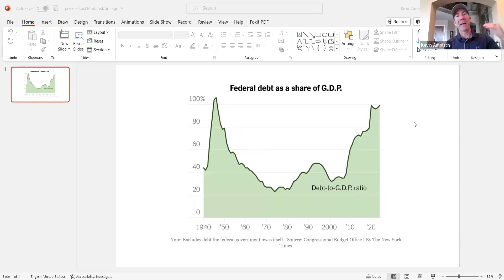NATIONAL DEBT REACHING 100% OF GDP - WHAT IT MEANS FOR REAL ESTATE INVESTORS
If you're feeling uncertain about the future of your real estate investments and wondering how the national debt will impact your financial stability, then you are not alone!
In this episode, you will be able to:
* Understand the impact of national debt on GDP to make informed investment decisions.
* Navigate real estate investing during economic uncertainty with expert insights.
* Compare the economic plans of political candidates to anticipate potential impacts on real estate investments.
* Anticipate consequences of high government debt on investments for proactive financial planning.
* Implement strategies for protecting wealth from inflation to ensure investment resilience.

The key moments in this episode are:
00:00:23 - Building a Channel and National Debt
00:01:41 - Causes of National Debt
00:02:40 - Impact on Voting Decision
00:03:19 - Implications for Real Estate Investors
00:05:23 - Protecting Against the National Debt

Interested in real estate investing? We provide content that is both beneficial and educational to any and all real estate investors, whether you are an experienced investor or just starting out! We are the premier hard money lender for investors in Colorado, Minnesota, and Wisconsin. We make money doing deals and are happy to educate and support our clients along the way.  Lets face it.  We succeed when you succeed!

Follow the link to our website to find out more information about us, our products, free classes and events, and some great articles published monthly